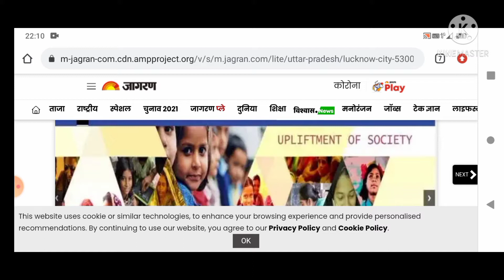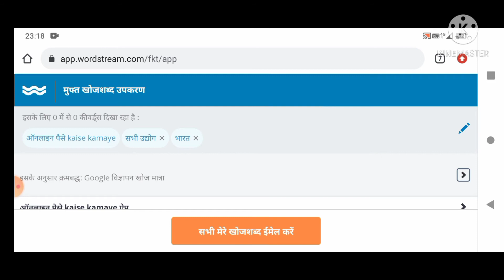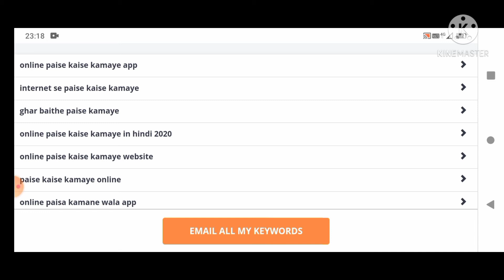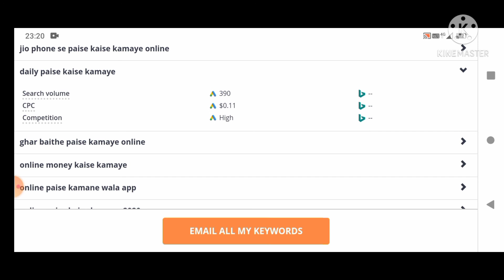Keyword Research Kaise Kare? Free Keyword Research For SEO! Keyword research for Blogger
Keyword Research Kaise Kare? Free Keyword Research For SEO! मोबाइल से Keywords कैसे सर्च करें?

नमस्कार दोस्तों आज हम इस वीडियो में जानेगे की कैसे आप अपनी वेबसाइट के लिए पोस्ट बाई कीवर्ड सर्च कर सकते हैं। अपनी पोस्ट के लिए कैसे कीवर्ड को फाइंड कर सकते हैं। जिसमें लो कंपटीशन सीपीसी अच्छा हो। चाहे आपकी पोस्ट किसी भी विषय कि क्यों ना हो ऐसी फैशन है ब्यूटी आदि।

 Free  कीवर्ड रिसर्च करने के लिए दी गई लिंक पर क्लिक करें:-

Gram me kon kon kam aaya

manoj day
Technical Yogi
Spreading Gyan
Insan llb

__________Ashish jha_________